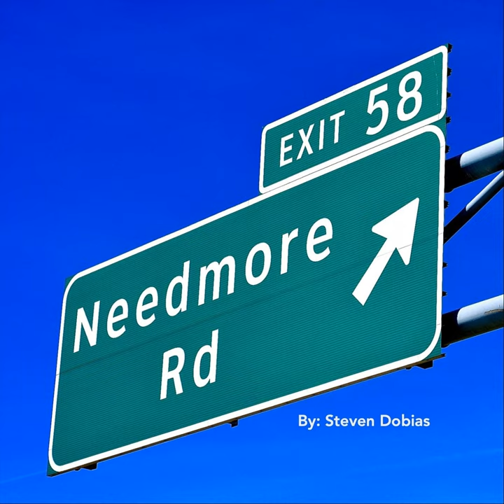Needmore Road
Needmore Road · Steven Dobias